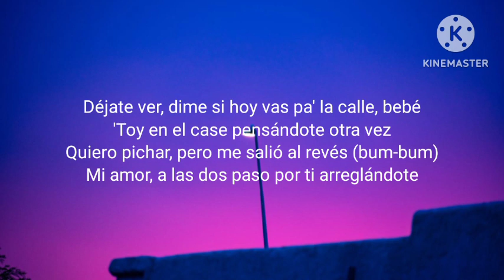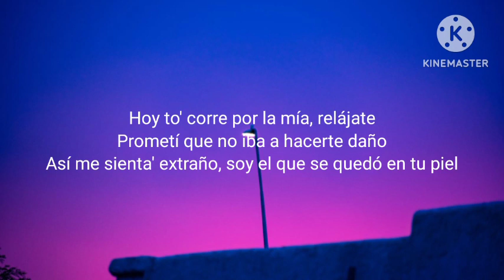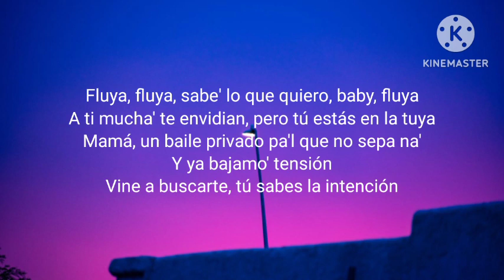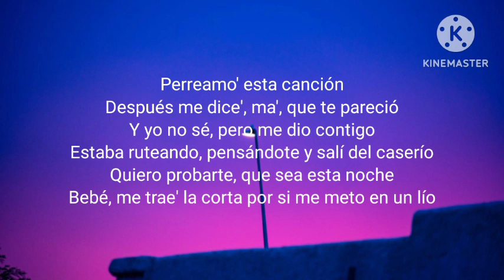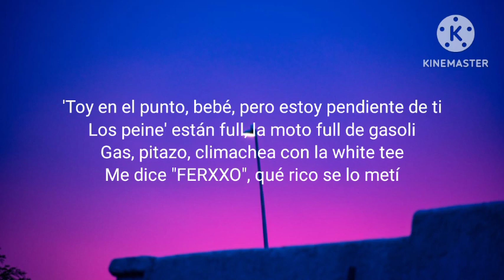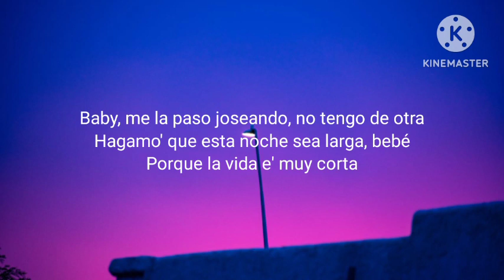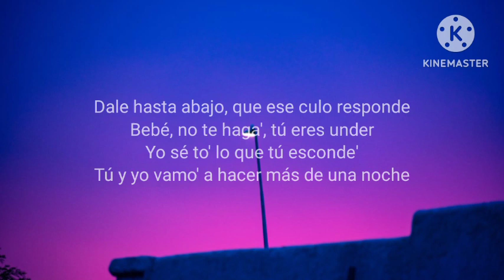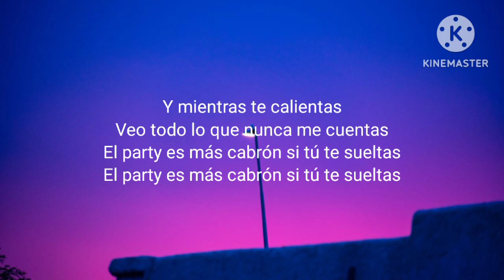Yandel, Feid - Yandel 150 (Letra_Lyrics) _ Resistencia